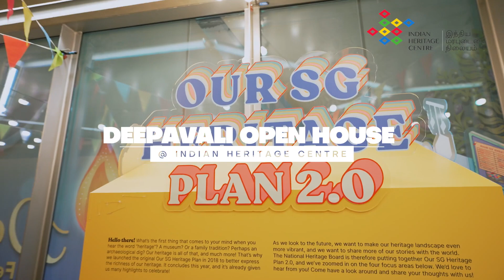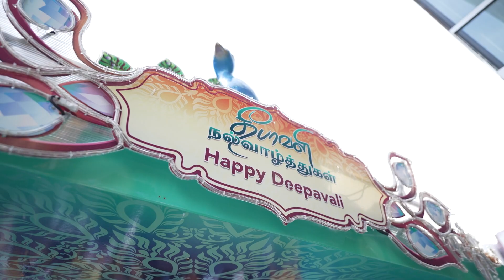Indian Heritage Centre Deepavali Celebrations 2022 Festival Highlights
The Indian Heritage Centre Deepavali Celebrations 2022 was held from 1-23 October 2022 at the Indian Heritage Centre in SIngapore.

We would like to thank everyone who joined us and made it a Festival of Lights to remember at our Deepavali Open House 2022! 🪔